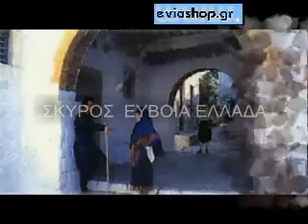photos skyros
apospasmata fhotos skyros by eviashop.gr